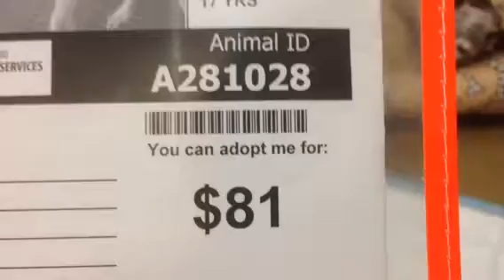Ethyl 281028 1/25/14